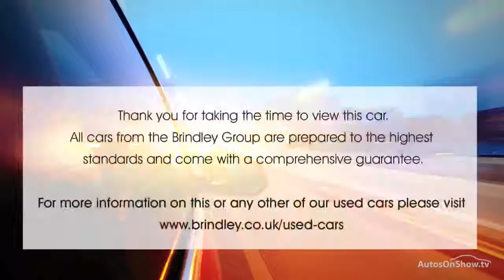VAUXHALL CORSA SE BLUE 2014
2014 VAUXHALL CORSA SE HATCHBACK PETROL, in BLUE